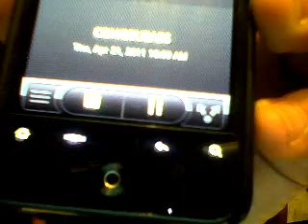CONGRESSWOMEN SUSAN DAVIS'S ASS. PISSING CONTEST !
Patrick1678's webcam video January 13, 2012 09:46 PM